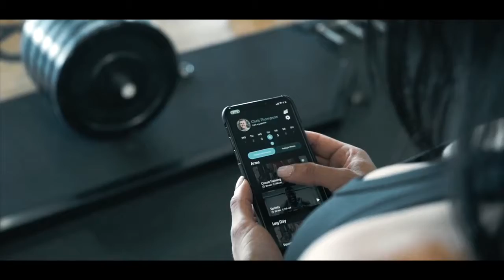BodyFrame Promotional Video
Ready to take your personal training business to the next level? Grow your personal training business, increase client retention, and get better results for your clients. Sound too good to be true? It’s all possible with the BodyFrame app!!
This new mobile app will allow you to:
✅Add workouts and client targets
✅Add meal plans and macro nutrients
✅Upload unlimited photos and videos
✅View meals and workouts completed
✅Daily, weekly, and monthly tracking
✅Fingertip control of client results
✅Accept client payments easily and fast
✅Bill clients per session, monthly, or annually
✅Get push notifications when your clients message you!
Whether you train clients in-person or online, communication is key for a successful coach and client relationship.